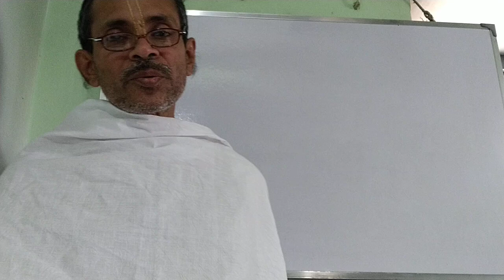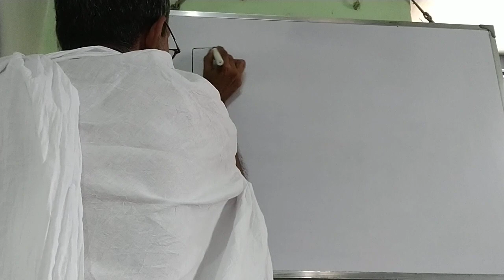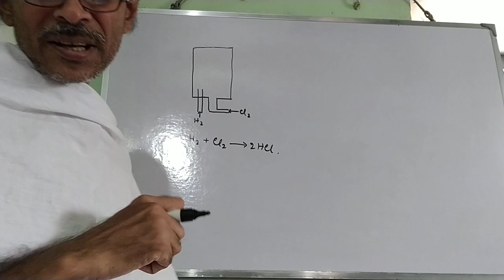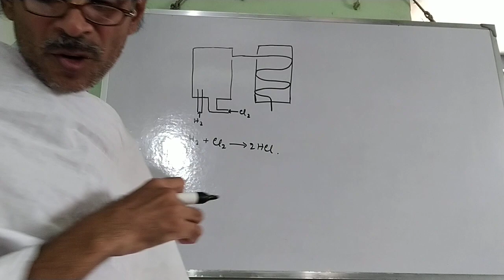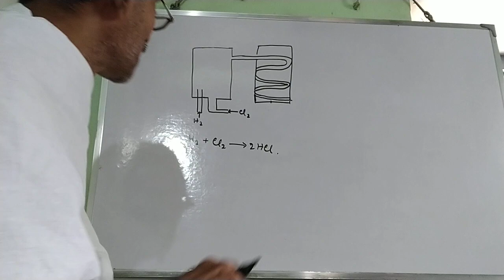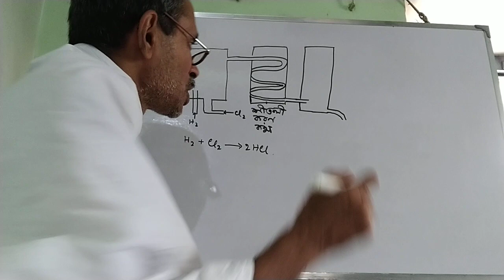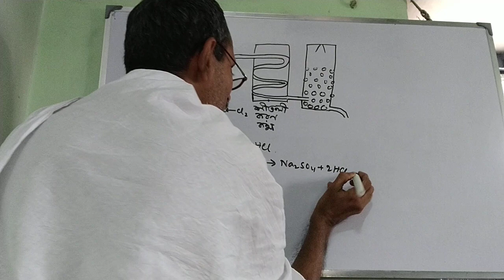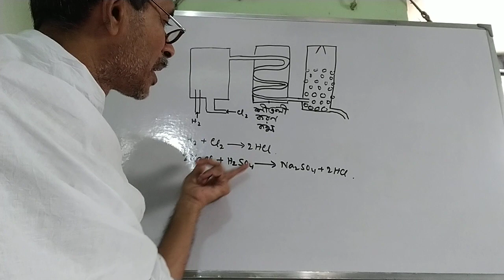Acid Preparation 1